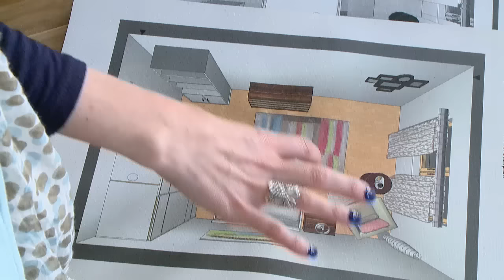Möbel Hubacher Umstyling Schlafzimmer Oktober 2016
Wie ein Schlafzimmer in eine Wohlfühloase verwandelt wird! Tipps und Tricks wie man eine Schlafzimmer im neuen Glanz erstrahlen lässt.